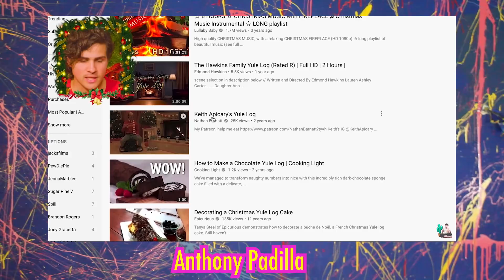Keith Apicary VS Anthony Padilla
Click to Tweet Anthony and tell him to apologize or else!